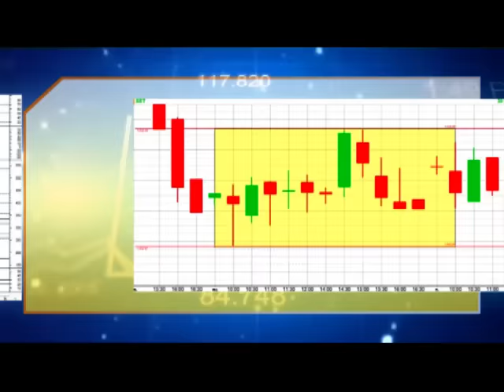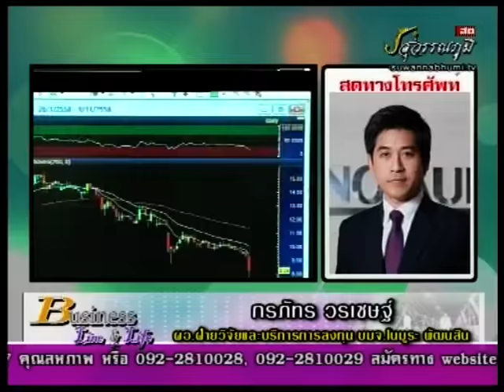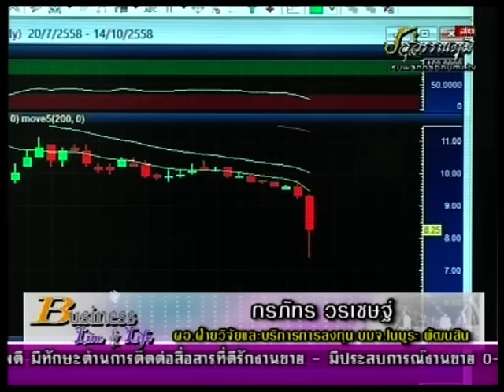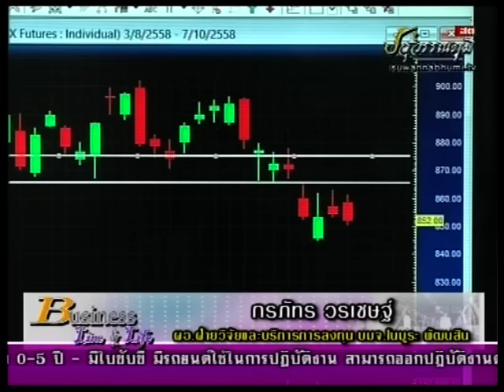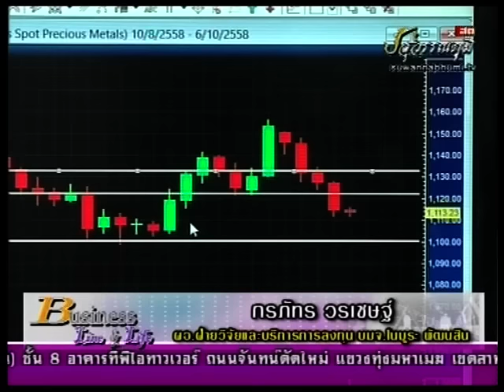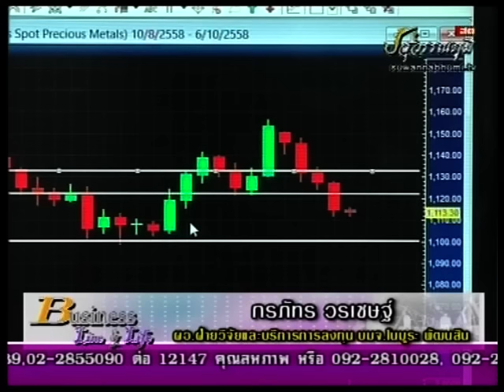กรภัทร วรเชษฐ์ 1-10-58 On Business Line & Life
ผจก.ฝ่ายวิจัยและบริการการลงทุน บล. โนมูระ พัฒนสิน แนะนำ GLOBAL CPALL KAMART LH TVT